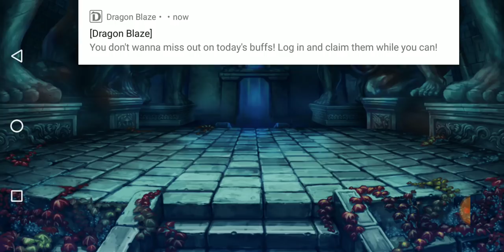Dragon Blaze | Episode 165 | Checking Out Part 1... Of The Big Update?